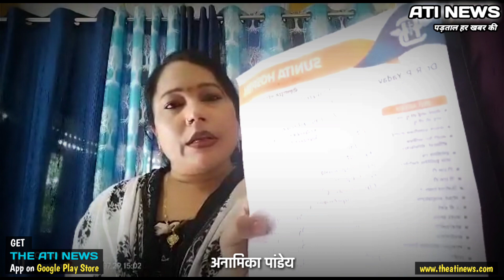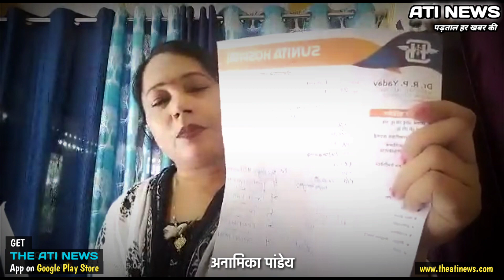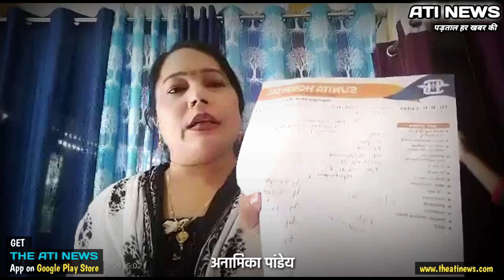kabirsingh की तरह Jaunpur का यह डॉक्टर भी पी कर करता है इलाज ? महिला का गंभीर आरोप !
जौनपुर । शहर के एक प्रतिष्ठित अस्पताल के डॉक्टर पर एक महिला ने गंभीर आरोप लगाया है , उनका कहना है कि इलाज के दौरान डॉ हमेशा नशे में रहते हैं जिस कारण कभी ऐसी गलती भी हो सकती है जिससे किसी की जान चली जाए। महिला अपने परिजनों के साथ अस्पताल में अपने बेटी के इलाज के लिए गई हुई थी जहां डॉक्टर के बुरे बर्ताव से आहत होकर इस तरीके का वक्तव्य दिया । डॉक्टर पर लगाए गए आरोप किस हद तक सही है यह जांच का विषय है जिसे जिला चिकित्सा अधिकारी जांच कर इस पर उचित कार्यवाही करें।

नोट : डॉ पर लगाए गए आरोप महिला के हैं इसकी पुष्टि @theatinews नहीं करता।